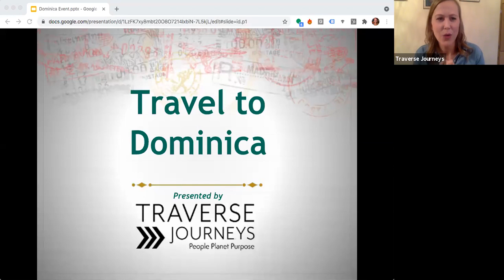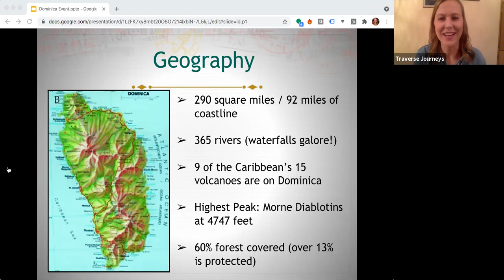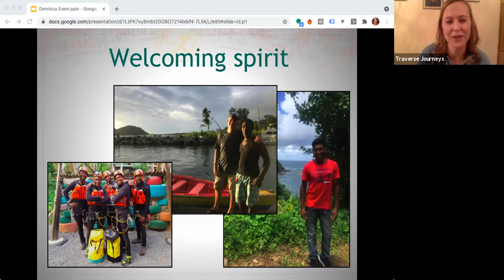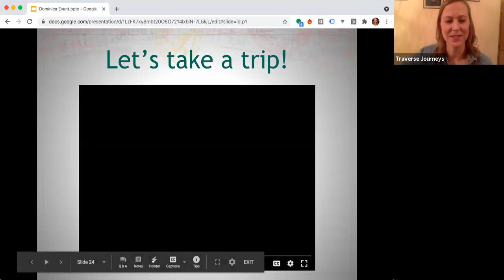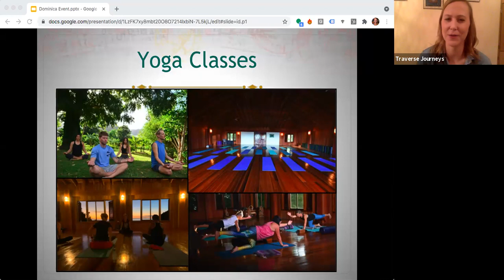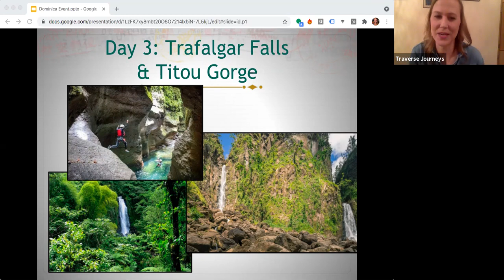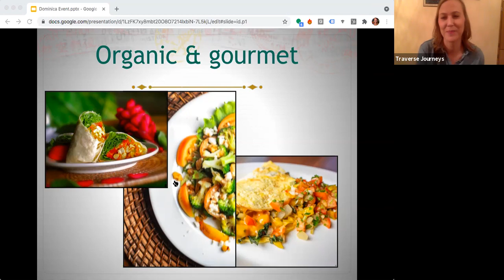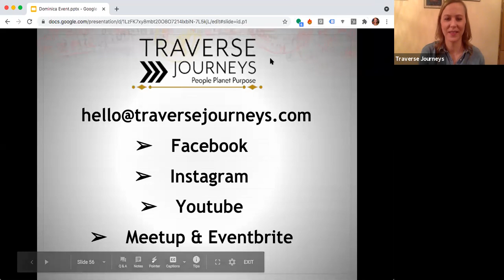Travel to the Caribbean Island of Dominica, virtually!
Looking for inspiration for a tropical island getaway? Check out this enticing look at the Caribbean's best-kept secret: Dominica!

Known as 'The Nature Island', this lush hidden gem offers a pristine paradise for those seeking adventures in nature and indulgence in peaceful surroundings. Learn about Dominica's unique history & culture, as well as their 'Safe in Nature' program that ensures an incredible and relaxing travel experience.

Explore highlights including scuba, snorkel and whale-watching trips, canyoning through jungle gorges, hiking to boiling lakes, nature walks on tropical farms, unique Caribbean cuisine,  visiting impressive waterfalls and more!